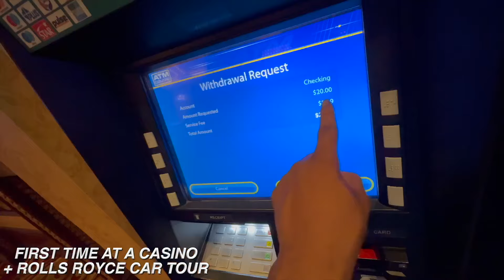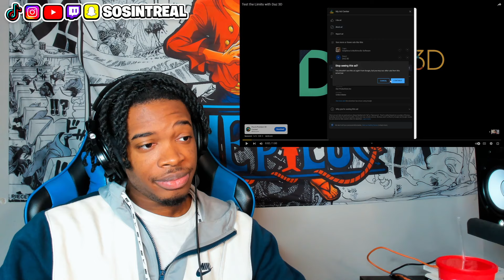BEENOFTHEWEEK TRIED EVERY LEGAL ADDICTION